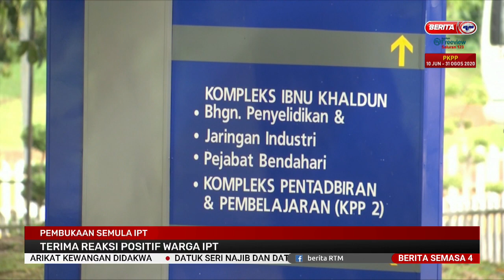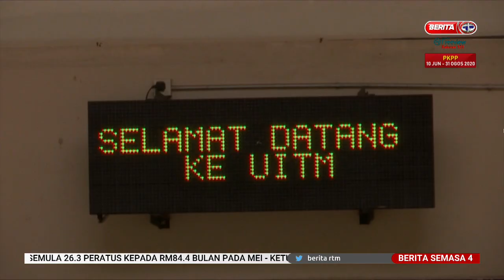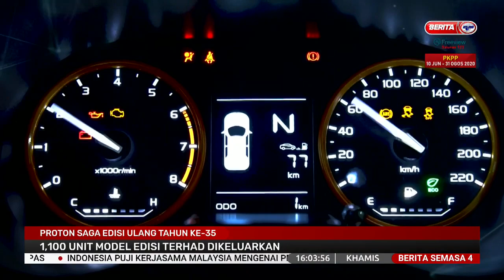9 JULAI 2020 BERITA SEMASA 4